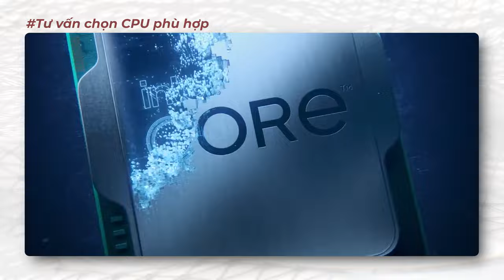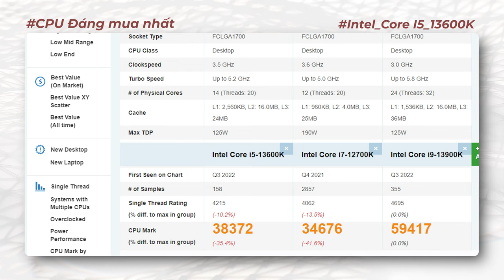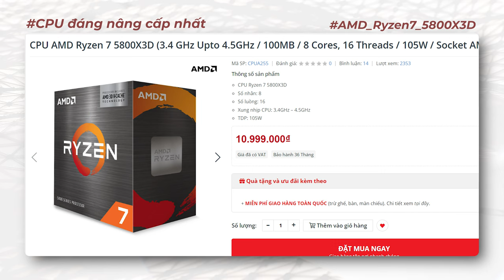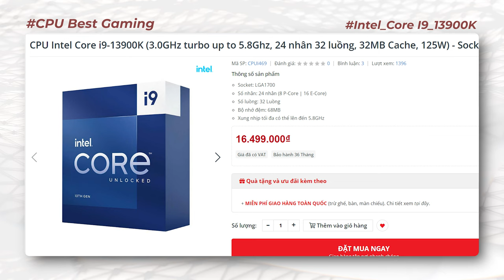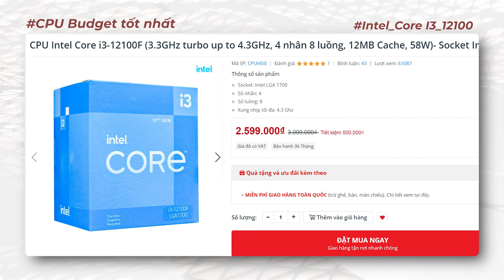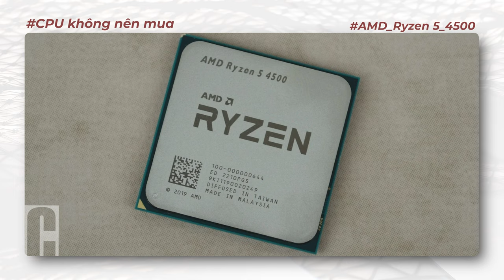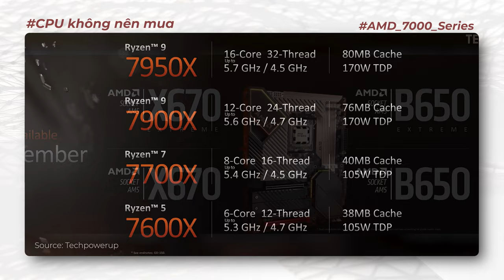Tư Vấn #9 Top CPU Đáng Mua Và Đáng Tránh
1:08 Tốt nhất chung chung
3:17 CPU đáng để nâng cấp nhất
4:56 Best gaming
6:07 CPU Budget tốt nhất
7:49 CPU bạn không nên mua nhất